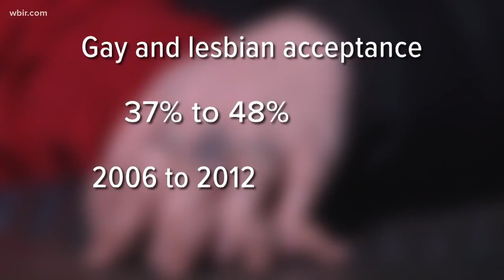Same-sex couple denied church membership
Feb. 28, 2018: A same-sex couple says they've been denied membership a Blount County church because of their sexual orientation.